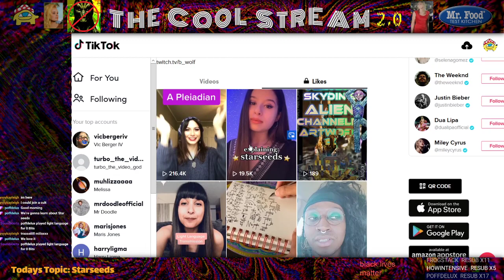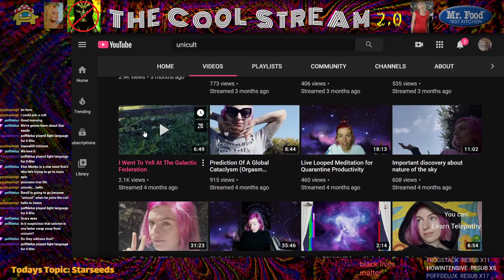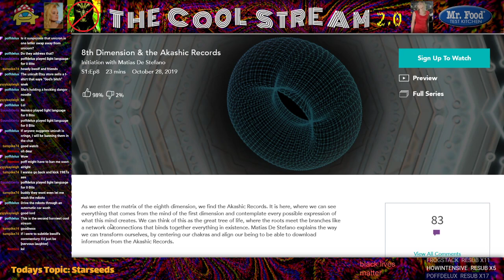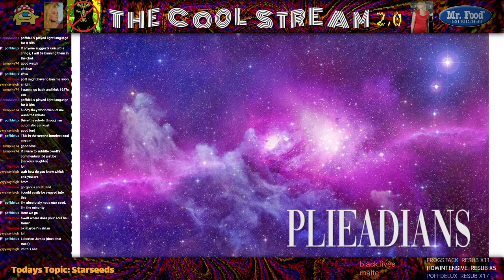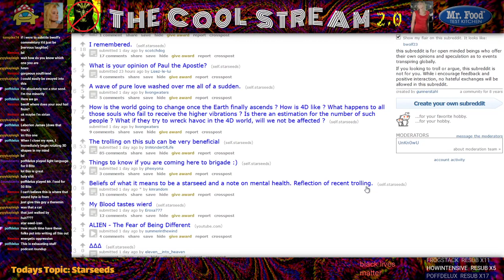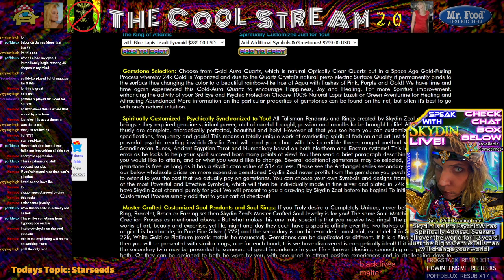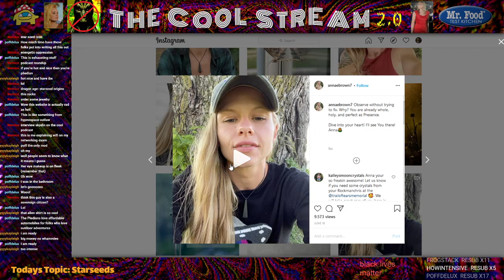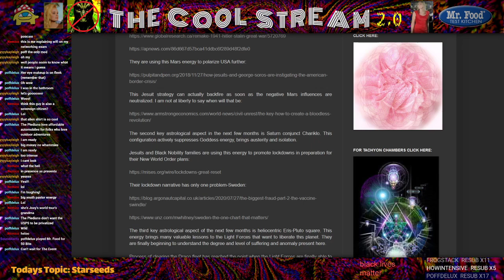The Cool Stream Episode 75 - Starseeds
Woooo! On todays episode we decide to join a cult and then try and figure out what kind of alien we were in a past life.